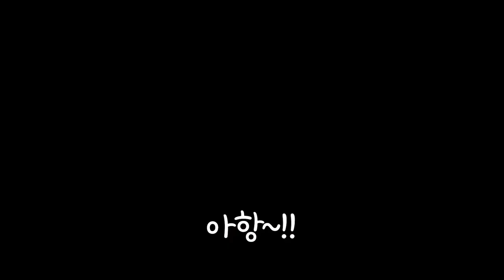쓰레기 포켓몬 순위 1등!? 잉어킹에 대해 알아보자! | 섭이스센터 포켓몬사전 EP.1